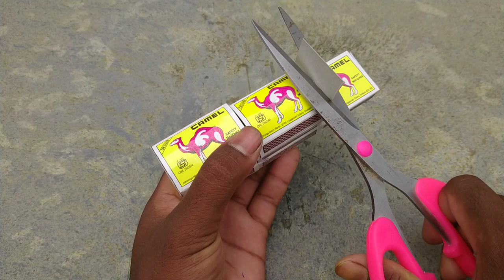How to make JCB | how to make JCB tractor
How to make JCB | how to make JCB tractor | how to make tractor @Ashok Craft

how to make matchbox JCB easy
how to make JCB at home with matchbox
JCB tractor
tractor